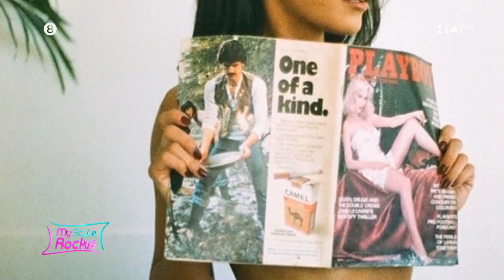Από τον Καναδά η νέα προσθήκη στην παρέα του My Style Rocks – Γνωρίστε τη Χριστιάνα Κοντού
Το My Style Rocks επιστρέφει για 6η σεζόν στον ΣΚΑΪ, με νέο στυλ και μοναδικές παρουσίες! Η Κατερίνα Καραβάτου, στο τιμόνι της παρουσίασης, υποδέχεται δέκα δυναμικές γυναίκες που μοιράζονται το ίδιο πάθος για τη μόδα αλλά και 3 κορυφαίες προσωπικότητες του χώρου στο ρόλο της κριτικής επιτροπής!

Η «κολώνα» του My Style Rocks, Στέλιος Κουδουνάρης και ο αφοπλιστικά ειλικρινής Δημήτρης Σκουλός κάθονται ξανά στη θέση της κριτικής επιτροπής και υποδέχονται την μοναδική Σοφία Χατζηπαντελή, μοντέλο με διεθνή καριέρα, statement εμφάνιση αλλά και άποψη που αντιτίθεται στα στερεότυπα της μόδας.

Οι δέκα διαγωνιζόμενες θα επιμελούνται την εμφάνισή τους παρουσιάζοντας καθημερινά ένα outfit που βασίζεται σε δικό τους concept. Το προσωπικό στυλ, η δημιουργικότητα και η ευρηματικότητα είναι εκείνα τα στοιχεία που μπορούν να κάνουν μία fashionista να ξεχωρίσει. Κάθε κύκλος εμφανίσεων θα ολοκληρώνεται με το γνωστό μας πια Gala από το οποίο θα προκύπτει η νικήτρια της εβδομάδας με έπαθλο 2.500 ευρώ ενώ η fashionista με τη χαμηλότερη βαθμολογία θα αποχωρεί.